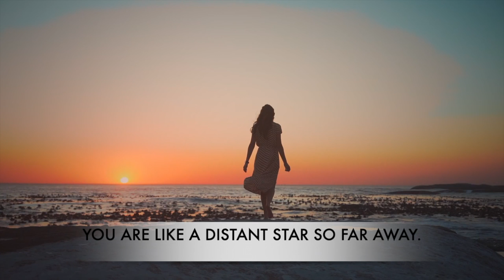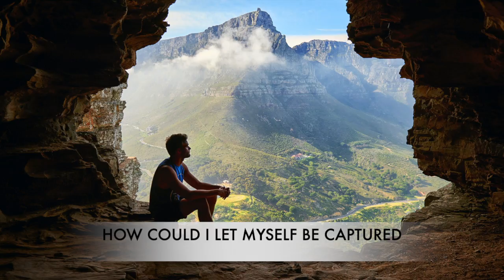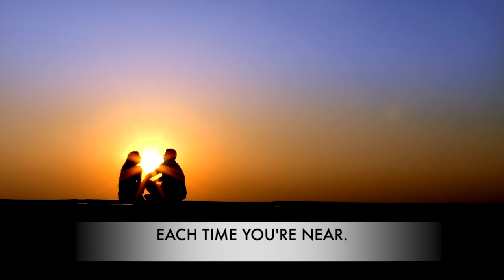BEAUTIFUL AND LOVELY STRANGER by Robert Van Horne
In September 1996, I composed this haunting and mysterious melody, originally titled “BEAUTIFUL STRANGER.” However, it wasn’t until 2015 that words to the song BEAUTIFUL AND LOVELY STRANGER were actually completed.

The song tells of a beautiful and lovely imaginary woman and a man who longs “…to meet, (her) but where, unknown, alone, somewhere.”

I can’t remember how the inspiration for the song originated, but I do know that after it was finished, I very much liked the song.

Many times I would find myself humming the music, thinking that it should be arranged as a PIANO/VOCAL score. It is now available at SHEET MUSIC PLUS and SHEET MUSIC DIRECT.

I can (and maybe you can) imagine hearing either Andrea Bocelli, Josh Groban, Michael Bublé, Harry Connick Jr., Michael Feinstein, or Il Divo performing this piece. Each of their vocal qualities would enhance and bring a mystical and enchanting nature to the music…a song that would appeal to many audiences who enjoy the musicality of these artists.

To enhance and capture the feeling of the song, free stock photos and videos were obtained from Pexels.com

Robert Is a member of ASCAP